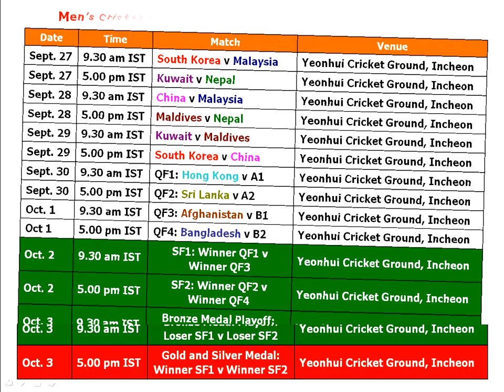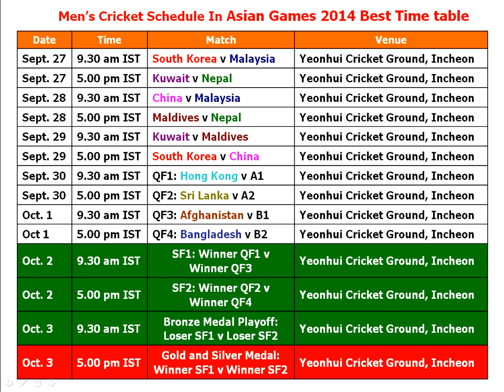Men’s Cricket Schedule In Asian Games 2014 Best Time table